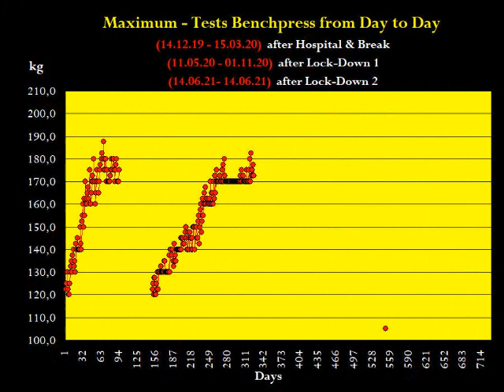Raw Benchpress - MaxTest - Masters 67+ - Walter Kurda - 2021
evelopment of the best performance after very serious triple heart bypass surgery and right-arm-disaster in August 2017. Starting training in February 2018 with a real best of 40 kg ...

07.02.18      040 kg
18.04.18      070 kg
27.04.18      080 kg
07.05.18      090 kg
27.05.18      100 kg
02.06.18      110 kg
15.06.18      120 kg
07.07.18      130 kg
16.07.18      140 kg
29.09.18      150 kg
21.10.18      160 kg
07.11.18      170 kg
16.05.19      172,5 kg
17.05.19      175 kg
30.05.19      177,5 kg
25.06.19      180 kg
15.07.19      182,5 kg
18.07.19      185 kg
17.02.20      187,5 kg